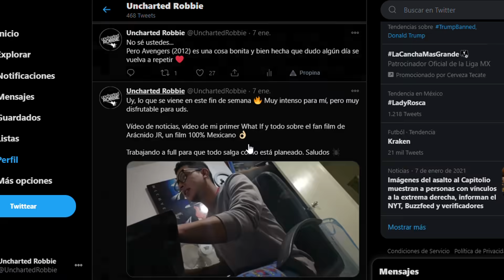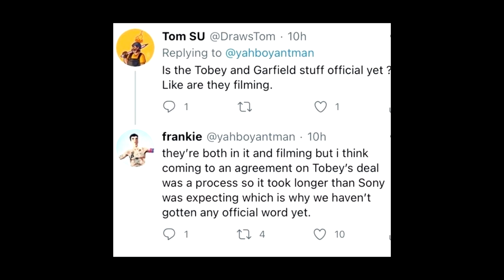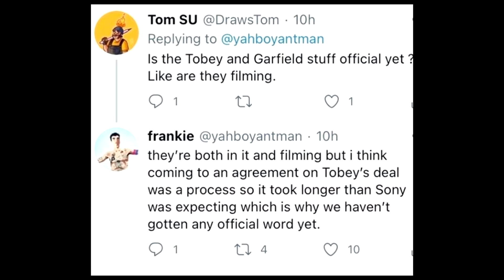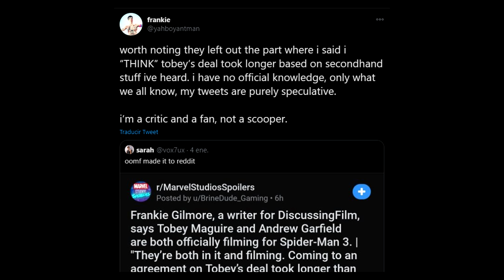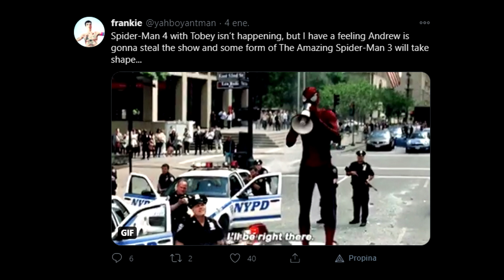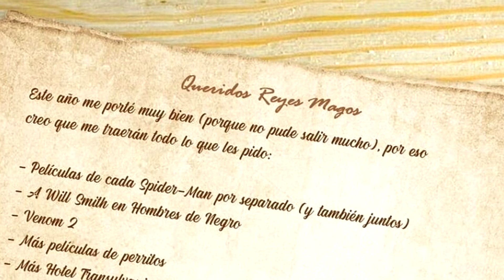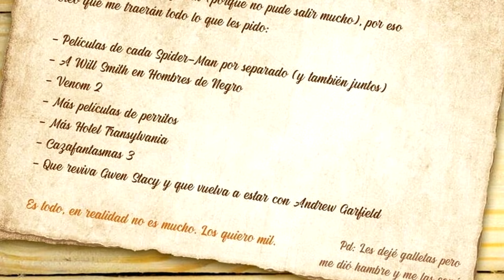¡El marketing alrededor del Spider-Verse | Tom Holland habla un poco sobre SpiderMan3 Y MUCHO MÁS!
¡Publico mi día a día arácnido y noticias al momento!